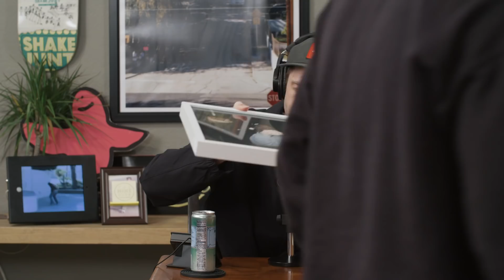Nine Club EXPERIENCE #43 - Murdy the Dawg, JB Gillet, Rodrigo x Busenitz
We discuss Sammy Montano’s “GLOBE” part, Eli Reed's "Equanimous" Part, Double Rock: Felipe Nunes, TJ Rogers “RISING”, JB Gillet on Primitive, Rodrigo x Busenitz, Spitfire's "Arson Department IV" Video, Nike SB | Sarah Meurle | Not Here By Luck, Out There: Kader Sylla, Vans' "Courtesy" Video, Sebo Walker and Brett Sube's "Subo" Part, HUF Footwear “Cromer 2”, DGK - THORO, Murdy the Dawg's "Bark and Destroy" and much more!

PRODUCTS WE USE TO MAKE THE SHOW:

Mic Stand
Main Camera
Second Camera

AUDIO PODCAST:

Amazon Echo: "Alexa, play The Nine Club With Chris Roberts Podcast"